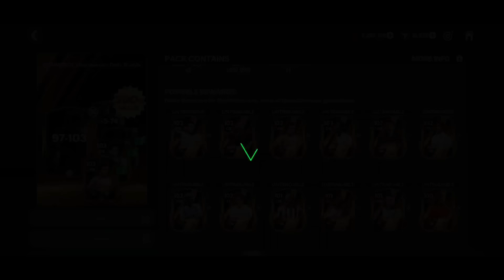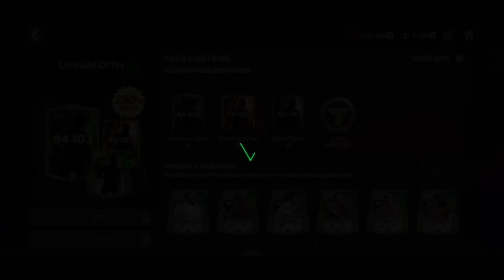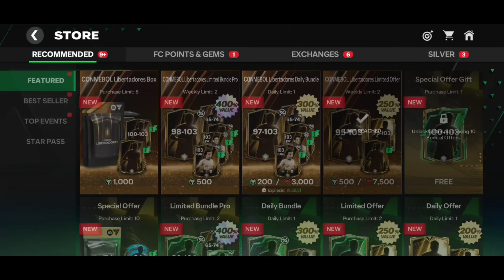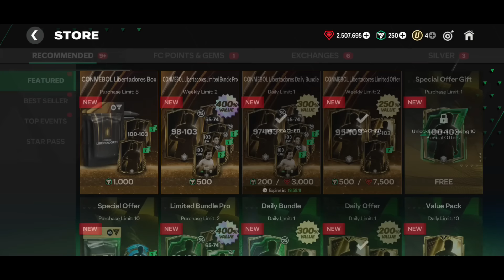FREE 99-101 Packs & UNREAL Conmebol Packs | We Made Billions Of Coins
Anniversary event
Anniversary event pack opening
Flash sale pack opening
Rename card

Top 50 Market Pick
Top Event Pick
Retro stars ronaldo
Retro stars pack opening

FC MOBILE 24 MESSI
HOW TO GET MESSI in FC MOBILE 24
FC MOBILE 24 BEST PLAYERS

FC MOBILE 24 NEYMAR
FC MOBILE 22
HOW TO GET COINS FC MOBILE
HOW TO GET FREE FC POINTS FC MOBILE
FC MOBILE
FC MOBILE  TEAM UPGRADE
FC MOBILE H2H TIPS & GAMEPLAY
FC MOBILE
HOW TO FAST UPGRADE TEAMS
HOW TO GET  FC POINTS IN FC MOBILE

HOW TO GET FREE GEMS IN FC MOBILE
FC MOBILE  SBC / EXCHANGES
FC MOBILE ICONS
TOP 10 FASTEST PLAYERS IN FC MOBILE
FC MOBILE  24 ARGENTINA SQUAD BUILDER
FC MOBILE 24 NEW EVENT
FIFA MOBILE FC MOBILE

FC 24
Maradona in fc mobile

messi
Ronaldo
neymar
how to get messi in fc mobile
best fc mobile team
how to sell untradeable cards fc mobile
best gk fc mobile
exchange fc mobile
exchange investment in fc mobile
tots fc mobile
toty fc mobile
 fc mobile ronaldo
best fc mobile team under 10 million